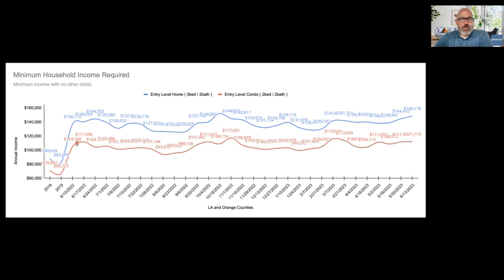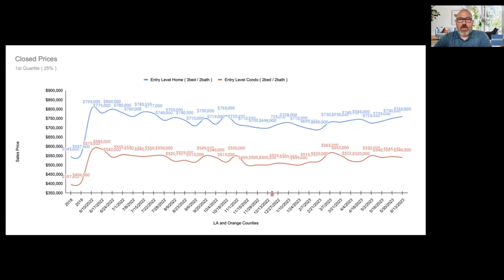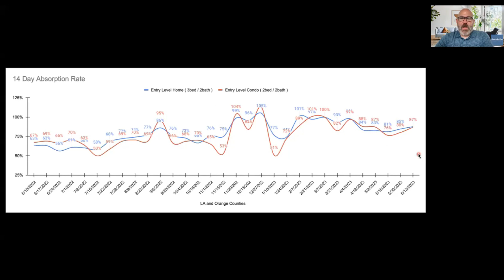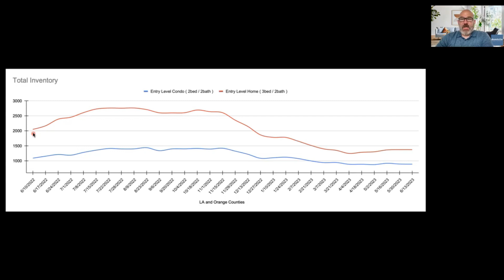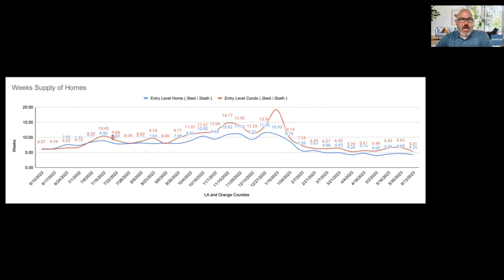Age Old Advice - First-Time Buyer Market Update: 06-13-23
Well, you should have listened to us 2 weeks ago. The market is tightening up -- especially at the entry-level end. The old adage is that the best time to buy a home is yesterday. Shrinking inventory continues to be the bain for most first-time homebuyers.

Your Host:
Stephen Meade
Domicile Real Estate

Hello! I'm Stephen Meade, a distinguished Southern California Architectural Home Realtor, Homeownership Advocate, and real estate economics enthusiast. You can choose to work with anyone when buying or selling a home in Los Angeles or Orange Counties, but you shouldn’t choose just anyone.

My biggest obsession is helping people develop deliberate strategies and then executing on them. Homeownership changes lives and architecture can inspire great living. With over 20 years experience, I have the skills to make your dreams and ambitions a reality.

Thank you for joining me on this journey. Whether you’re looking for that architectural home to inspire your life or just a pathway to your first home, I’d love to meet you and to find out if we’re a good match to work together.

𝗖𝗲𝗿𝘁𝗶𝗳𝗶𝗰𝗮𝘁𝗶𝗼𝗻𝘀: Pacific West Association of Realtors - Board of Directors - (2010-Present, PWR President (2015), BA, Economics and Physics (2002), Owner/Operator of Domicile Real Estate, CA Brokers License

𝗦𝗽𝗲𝗰𝗶𝗮𝗹𝘁𝗶𝗲𝘀: Residential Real Estate, Architectural and Design Home Expert, Strategy, and Analytics Professional, Negotiations, First-Time Home Buyers, Financial Analytics, Buyer's Agent, Listing Agent, Consulting